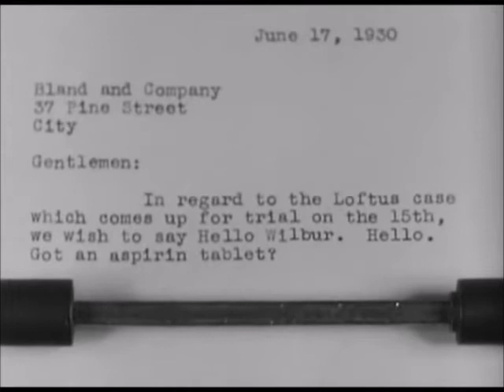Thelma Hill & Alice White in The Naughty Flirt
Thelma Hill and Alice White in a scene from the 1931 pre-code comedy The Naughty Flirt ~ You can see more @